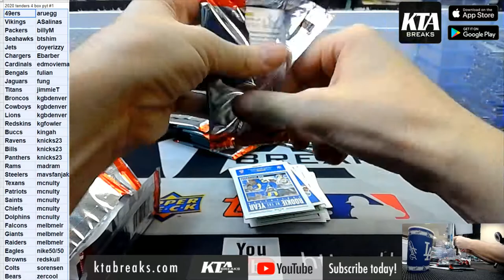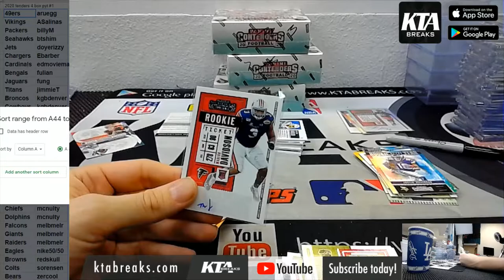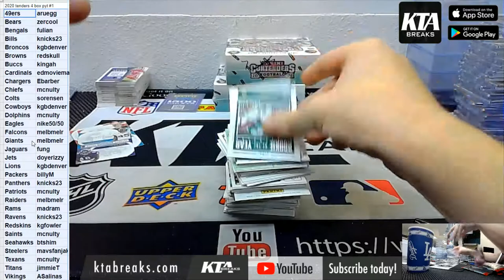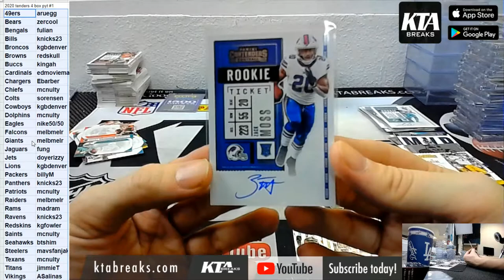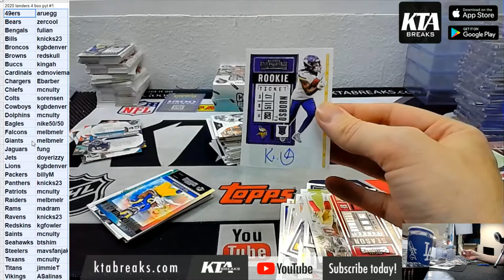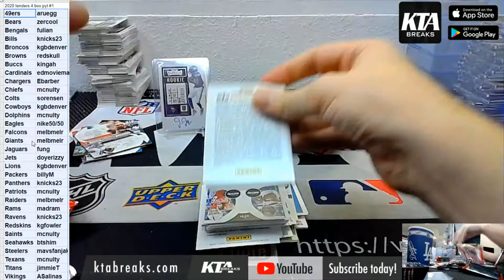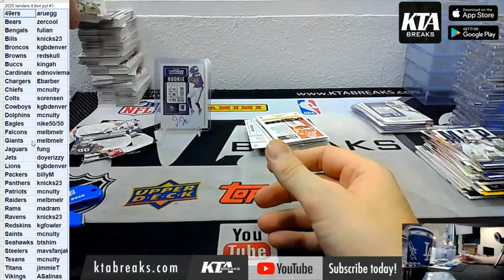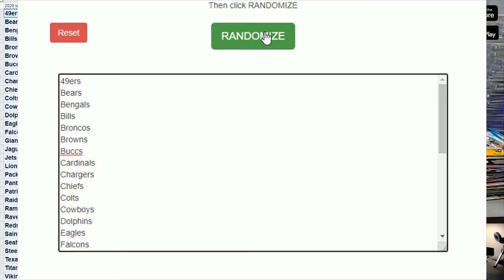KTAuthentics - Pick your team #1 - 2020 Panini Contenders football 4 hobby box break